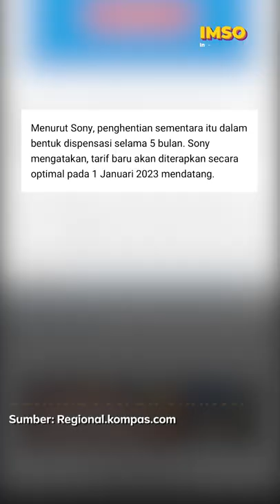Tiket Ditunda Naik, Buruan ke Pulau Komodo! | In My Sotoy Opinion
Tiket pulau Komodo beneran naik, nih? Setelah mendapat aksi protes dari agen pariwisata setempat, pemerintah hanya merespons menunda, bukan untuk dibatalkan. Jadi beneran bayar Rp3,75  juta, dong, buat ke sana.

Jadi kapan, nih, mau healing ke Pulau Komodo sebelum mahal?

(Narasi)